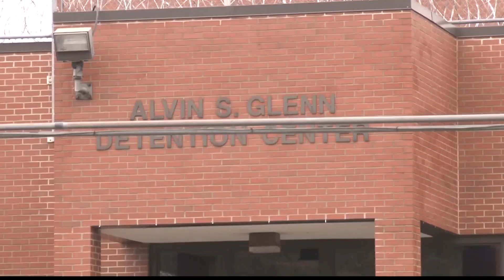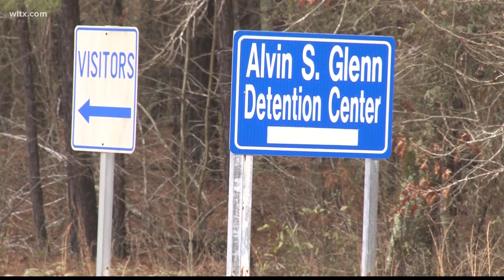SC House passes Bond reform bill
Many believe that the revolving door of criminals out on bond will be stopped by this, but some are not happy.